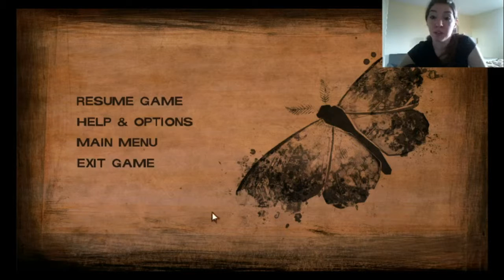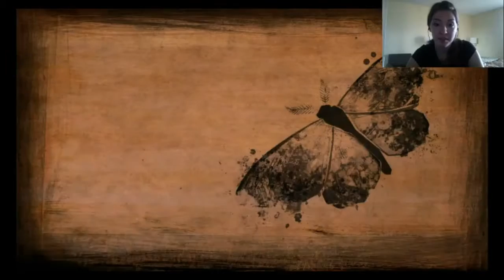The Walking Dead S2, E3 - Gyermek bántalmazás már megint!!! - Tizenkettedik rész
The Walking Dead 2, Epizód 3, Tizenkettedik rész :)